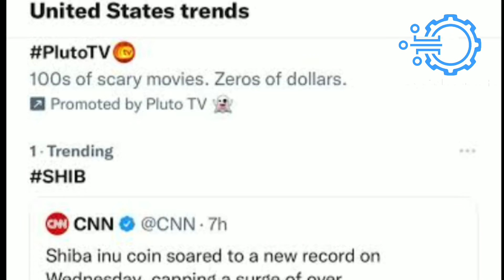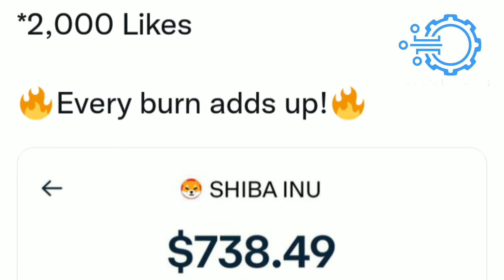Shibainu Latest update// shibainu accepted Switzerland company//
In this video, Iâ€™ll show you Shibainu latest update // Today News 22 April 2022// shibainu update in hindi // crytpo world Info. shibainu today crypto bttc today news shibainu shibaunu accepted Switzerland company

{Shibainu coin News today. shibainu Latest News this video I explained shibainu accepted Switzerland company and ready to go up. This video very important to shibainu holders. this video share burn 39 million Shiba inu to go site and retweet and likes and participate to shibainu burning party. shibainu listed on Robinhood. shibainu make record Robinhood and sibhainu holder and followers 1.5 million.  }

ABOUT MY CHANNEL:
Hi! Iâ€™m {Malik Hamza}. On my channel, you will find {Cryptocruncy}. I love sharin [Bit coin News . Bitcoin signals. Cryptocruncy information .Crypto signals.] with you guys as I experience them myself.

(Your Channel ID is shown in your channel URL -
Crypto World info